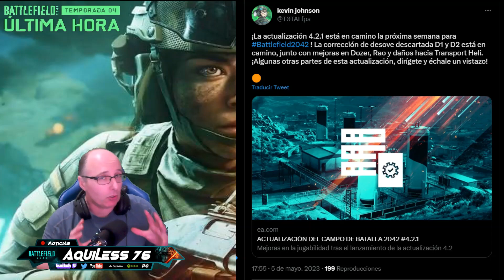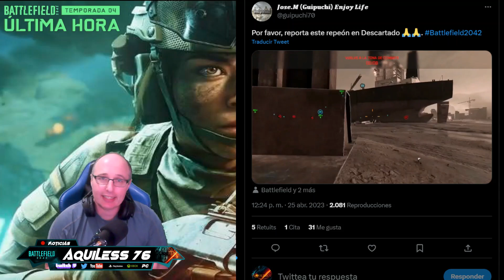MINI-PARCHE 4.2.1 LA PRÓXIMA SEMANA EN BATTLEFIELD 2042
0:00 INTRO
0:27 Skins filtradas
1:05 Noticia Parche 4.2.1
1:40 Notas del parche